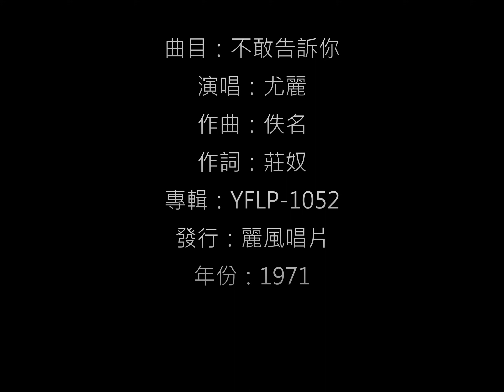尤麗 - 不敢告訴你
主題：不敢告訴你 / 演唱：尤麗
作曲：佚名 / 作詞：莊奴
發行：麗風唱片 / 編號：YFLP-1052 / 年份：1971 / 香港